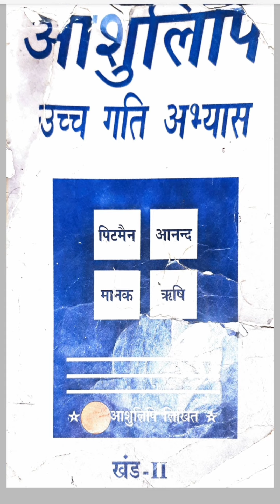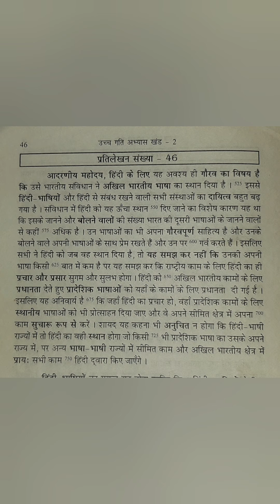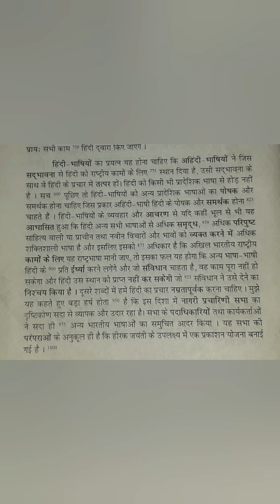80 WPM | Hindi Shorthand | Ramdhari Gupta (Khand-II) | प्रतिलेखन संख्या 45 व 46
हिन्दी आशुलिपि उच्च गति अभ्यास | Hemraj Shorthand